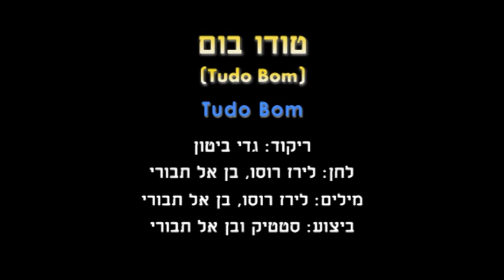Tudo Bom - Dance | טודו בום - ריקוד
שם השיר: Tudo Bom
שם הריקוד: טודו בום
שנת חיבור: 2017
צורה: שורות
כוריאוגרפים: גדי ביטון
מבצעים: סטטיק ובן אל
מלחינים: תבורי בן אל
תמלילנים: רוסו לירז
חברות: תיכון פנחס אילון חולון

Song Name: Tudo Bom
Dance Name: Tudo Bom
Creation Year: 2017
Shape: Lines
Choreographers: Gadi Biton
Performers: Static
Composers: Tavori Ben El
Lyricists: Ruso Liraz
Companies: Tichon Pinchas Ayalon